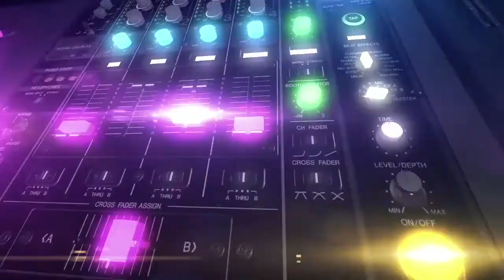Soundtrack To The Future - Next Level Tools For Creative Performance & Design for Fan Experience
Immersive Event Producer
Boutique Electronique Music

Talk Description :

Are you a performer, entertainment professional or anyone interested in the possibilities for future virtual events?

Immersive event producer & experience designer Celeste Lear will dive into conversations around the current landscape of & predictions for future outlooks for the music & entertainment industry in the metaverse and examine new ways to gather to unite in the power of art & music made possible by immersive technology.

Gamification of events, hologram technology, broadcast into 3D spaces, instancing, “dome” 360 & video “mapping” simulations, monetization concepts, “hybrid” & Digital Twin events, & keeping guests healthy & “grounded” in the metaverse, etc.

Let’s all brainstorm, get new ideas & unleash some creativity together for revolutionary future performances!

Celeste Lear's Bio:

Event producer, immersive experience designer & music director/artist Celeste Lear is a Los Angeles based XR professional with 2 decades of discipline within the digital entertainment, concert/nightlife & audio/visual world.

She has lead various teams & worked on ground breaking projects with world renown production crews to turn out consistently well planned & executed futuristic events, including, high tech multi-media installation experiences, video mapping, conferences, festivals, nightclubs & concerts – both physically and in VR in the metaverse.

Founder of Boutique Electronique Music, her work is also centered around the most current tech and trends for AV, sound engineering, performance, music curation, direction and broadcast.

She has a special passion for projects around environmental sustainability, human connection & the arts.